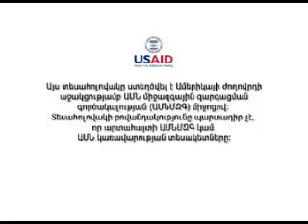PC for ALL